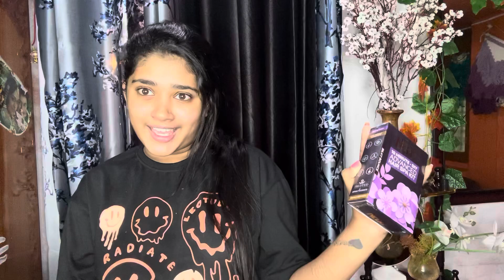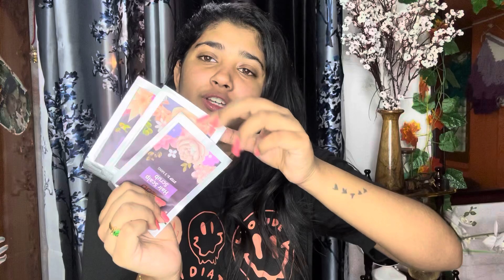Spa gi yestond karch agathe🥺|| Before and After My Hair Care Routine👩🏻‍🦰|| Shilpagowda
Hi everyone,
 Here is Before and After My Hair Care Routine👩🏻‍🦰

If you are also looking to have a hair spa just like in a professional parlour in the comfort of your home, and all in just 10 minutes! Then look no further NEUD comes up with 10mins DIY Advance Hair Spa Kit to achieve salon-worthy results. 😎🙌🏻

I hope its helpful and useful❤️

 Id- gowda4560